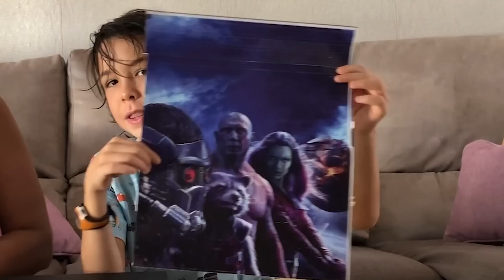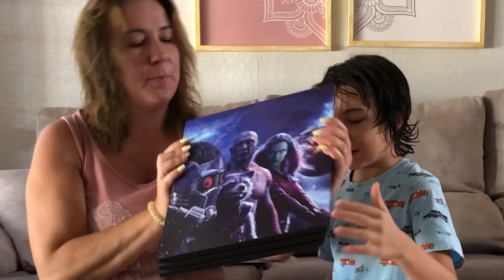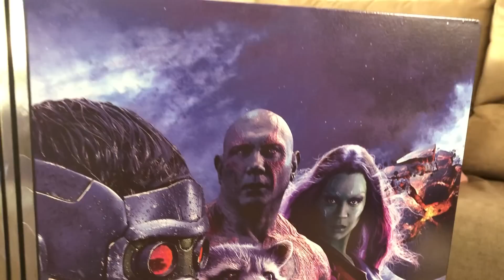CÓMO DECORAR tú PLAYSTATION ¡Super fácil y BARATO!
Hoy hemos personalizado la playStation con un resultado increíble y además super barato.
Descubre nuestro cómic